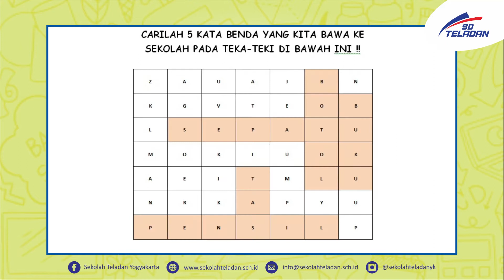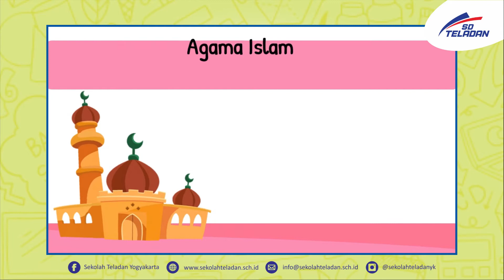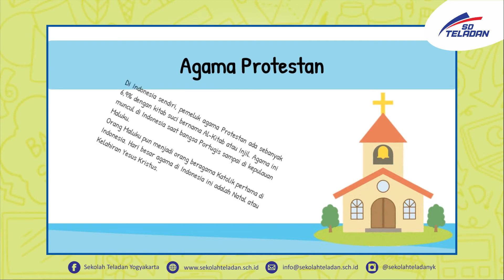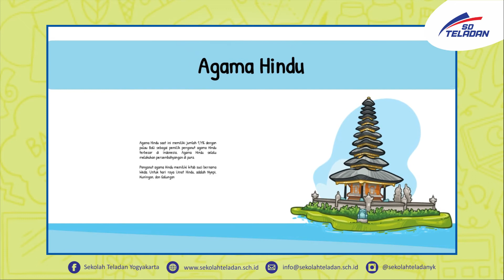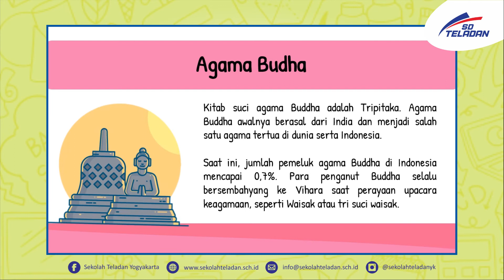PEKAN 4-TEMATIK-BUNDA RATNA & BUNDA IDA-KELAS 4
"Ayo Kita Pelajari Perayaan Hari Besar Agama di Indonesia! "